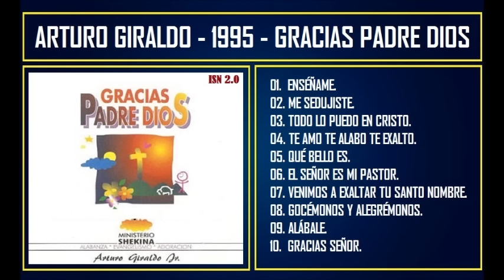Arturo Giraldo - 1995 - Gracias Padre Dios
00:00  01. Enséñame
05:43  02. Me sedujiste
10:55  03. Todo lo puedo en Cristo
16:42  04. Te amo te alabo te exalto
22:47  05. Que bello es
29:26  06. EL Señor es mi pastor
33:34  07. Venimos a exaltar tu santo nombre
38:56  08. Gocémonos y alegrémonos
42:53  09. Alábale
49:55  10. Gracias Señor